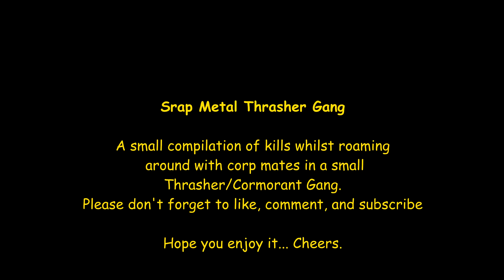Eve Online PvP - Thrasher Gang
A Short compilation of kills whilst roaming around in a small thrasher fleet.

2. Double Helix - Ethan Miexsall